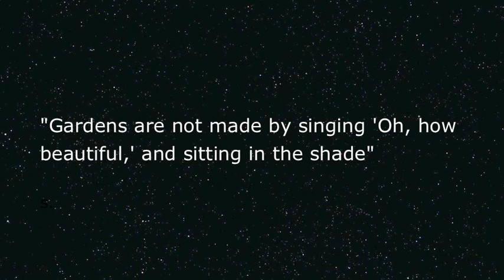My Front yard complete landscape makeover!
so some of you may have seen my back yard video, and now it was time for my front yard. This video was 4 months in the making. With many hours of hard work!
Please enjoy and leave some feedback
A huge thanks goes out to:
Jamie from aspire paving ACT
Alex from kookaburra homes
and KB excavation